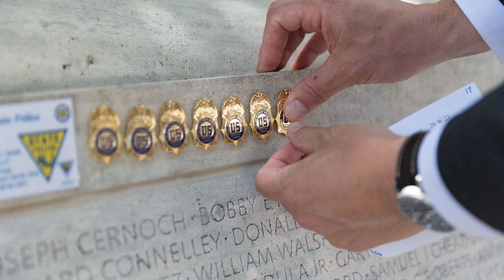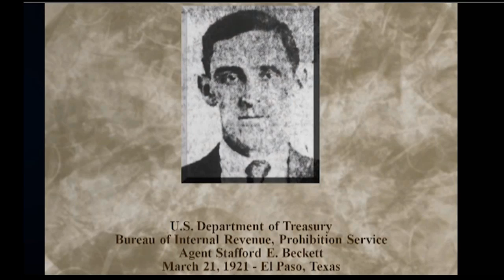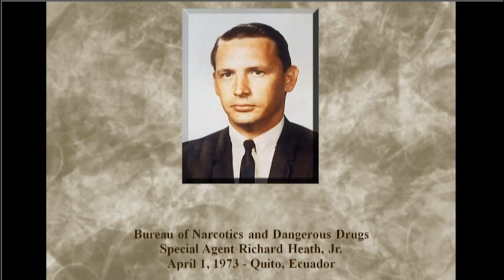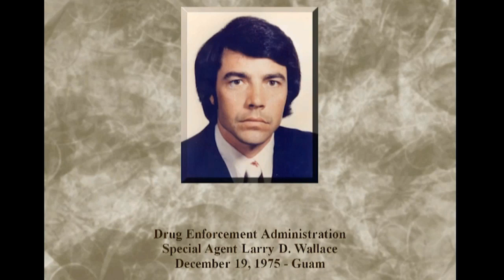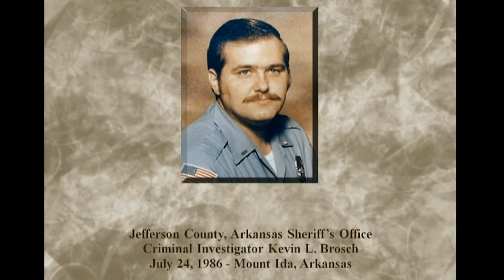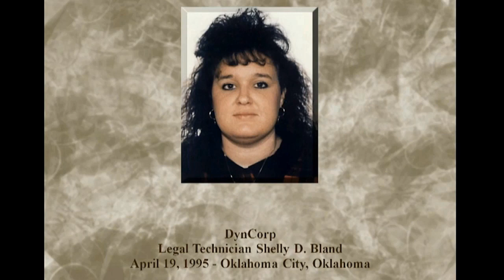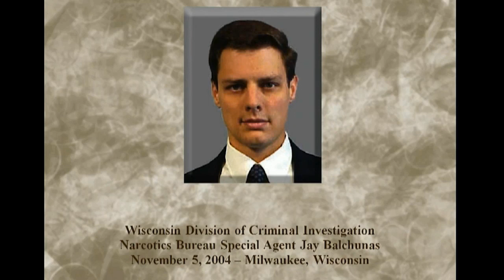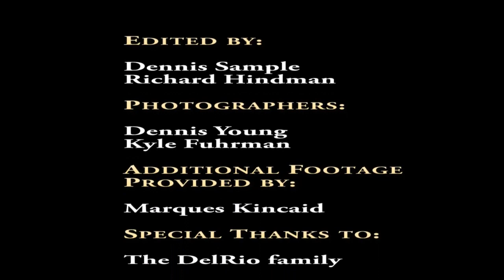DEA's Virtual Memorial Service, May 13, 2020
Unfortunately, given the current circumstances, DEA cannot host its traditional Memorial Service in person as originally planned.  Instead, DEA honors its fallen heroes for their dedication, courage, and sacrifice at our virtual Memorial Service.   This moving video includes a message from Acting Administrator Uttam Dhillon, a beautiful tribute to TFO DelRio, and DEA’s traditional roll call.  DEA plans to host an in-person Memorial Service event as soon as we are safely able to do so.